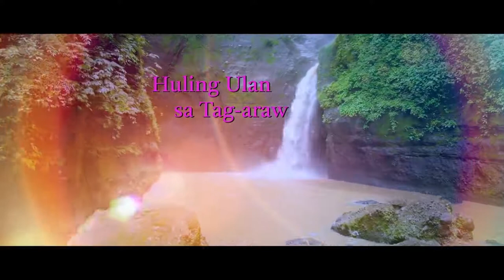HULING ULAN SA TAG-ARAW|OFFICIAL Trailer with Rita Daniela And Ken Chan😊💓💕kiligpamore